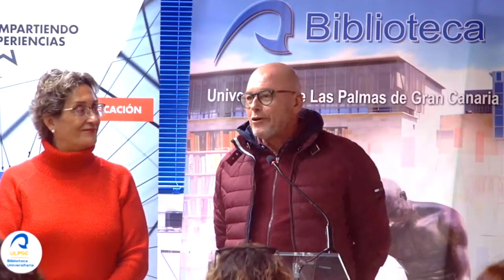IX edición de Compartiendo Experiencias. Acto de apertura.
Acto de apertura.
IX edición de "Compartiendo experiencias": La biblioteca como refugio.

La presentación correrá a cargo de José Miguel Álamo Mendoza, vicerrector de Cultura, Deporte y Activación Social de los Campus y de María del Carmen Martín Marichal, directora de la Biblioteca Universitaria.

Moderarán las comunicaciones Iñaki Gárate Alarcón, bibliotecario jefe de la Unidad de Apoyo a la Investigación y Rita Perera Vega, bibliotecaria jefa de la Biblioteca de Ciencias de la Salud.

17 de febrero de 2023